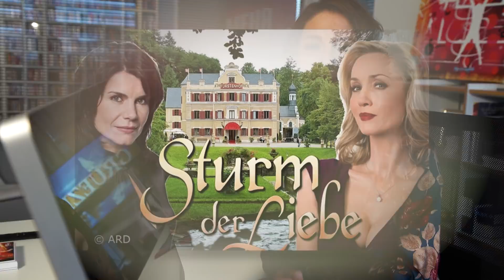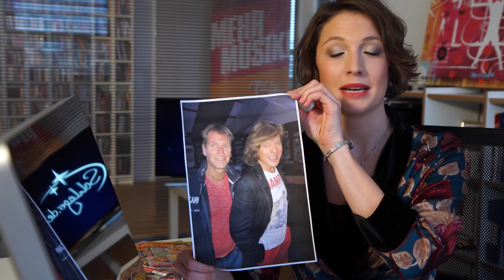SchlagerNews 2018 KW04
Die „SchlagerNews“ auf Gute Laune TV in dieser Woche mit folgenden Themen: Clip der Woche von Alexander Knappe, Klatsch & Tratsch mit Beatrice Egli und der Schlagernacht am Kalkberg, CD der Woche von Laura Wilde, Interview der Woche mit NEON, Schlagerrazzi mit Jürgen Drews. Moderation Carolin Wölz. Foto Beatrice Egli: BMC